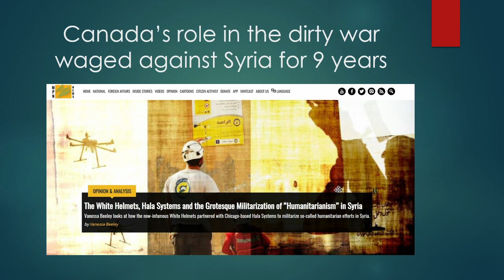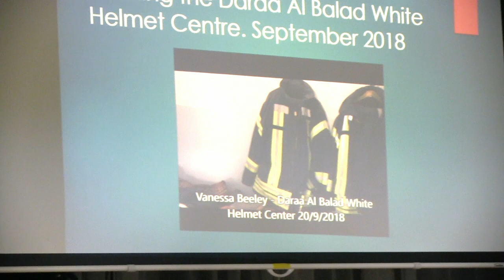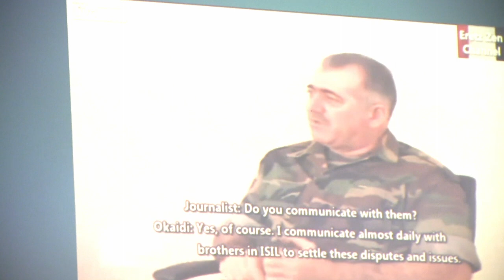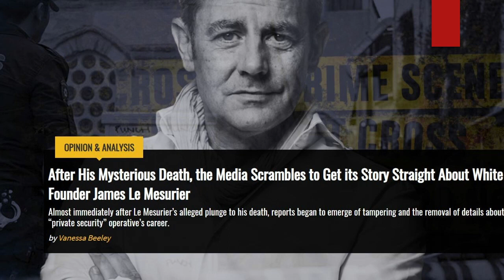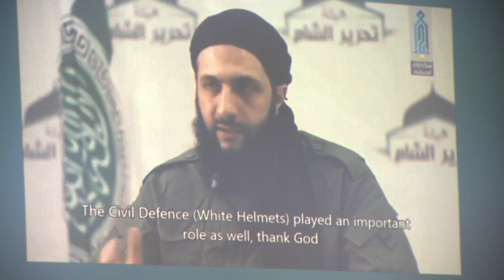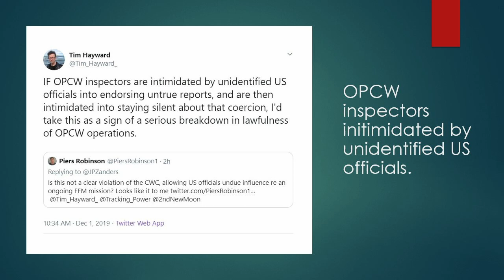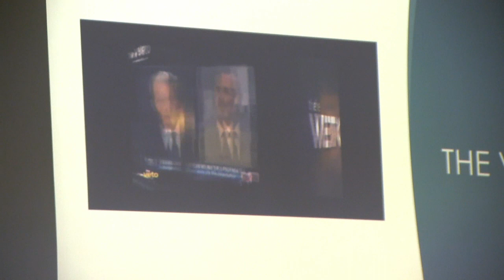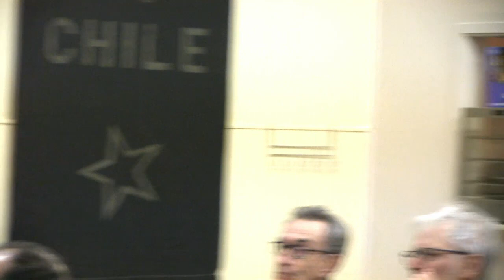Vanessa Beeley: Canada's Dirty War Against Syria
December 13, 2019, Winnipeg: Two successive governments of Canada, those of Stephen Harper and Justin Trudeau, have been an integral part of the US coalition for regime change and economic sanctions against Syria since 2011. Independent journalist Vanessa Beeley visited 7 Canadian cities in December to deliver a talk entitled "Canada's Dirty War Against Syria: the White Helmets and the Regime-Change-War Billionaires."

Beeley is a controversial figure because her reports do not adhere to the official line of Western governments seeking to install a more pliable regime in Damascus. Her critics have resorted to name-calling, slander and attempts to deny her a speaking venue.

Despite having two successive venues cancel at the last minute, her Winnipeg address went forward as scheduled.

ABOUT VANESSA BEELEY
Vanessa Beeley is an independent journalist and photographer who has worked extensively in the Middle East, on the ground in Syria, Egypt, Egypt, Iraq, and Palestine, while also covering the conflict in Yemen since 2015. In 2017, Vanessa was a finalist for the prestigious Martha Gellhorn Prize for Journalism which was won by the much-acclaimed  Robert Parry that year. In 2018, Vanessa was named one of the 238 most respected journalists in the UK by the British National Council for  the Training of Journalists. In 2019, Vanessa was among recipients of  the Serena Shim Award for uncompromising integrity in journalism. Vanessa contributes regularly to Mint Press News, Russia Today, UK Column, The Last American Vagabond, Sputnik Radio, 21st Century Wire, and many other independent media outlets.

Tour stops include Hamilton, Toronto, Mississauga, Ottawa, Montreal, Regina, and Winnipeg.

Videography:
Paul S. Graham